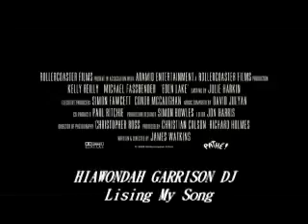Movie...Trailer,.. Lising My Song.. By Hiawondah Garrison Dj maddness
Garrison dj to the world...Musical Maddness...check uot HIAWONDAH. Hotes Ting out Now..
Twitter the ARTIST. Twitter.com/hiawondah...
Look out for the Garrison Dj Hiawondah...Soon Near You...REGEEM PRE...Maddness